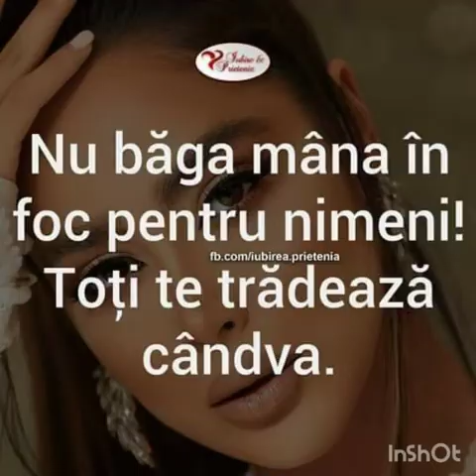For Stejarii - strainatate amara NEW 2020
chef la moldova 2020